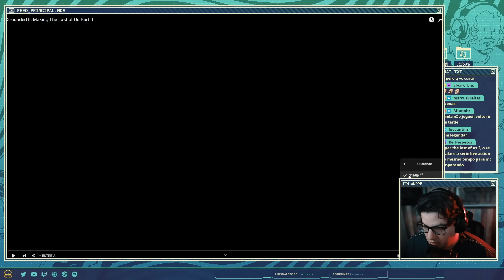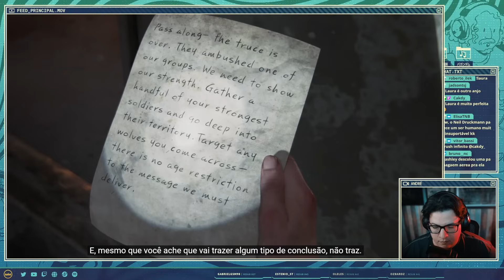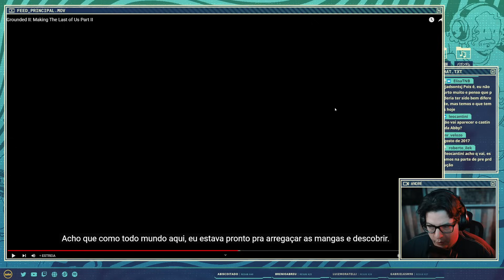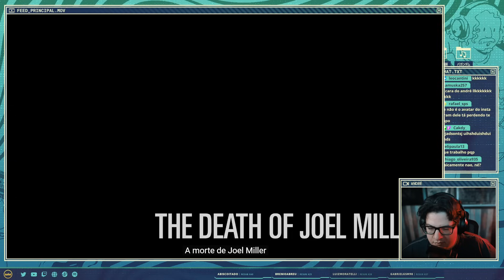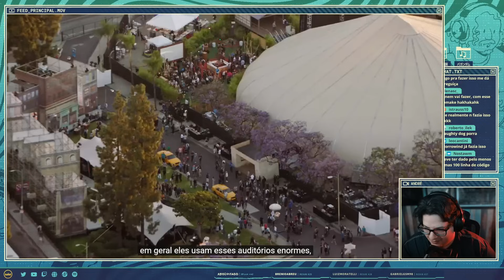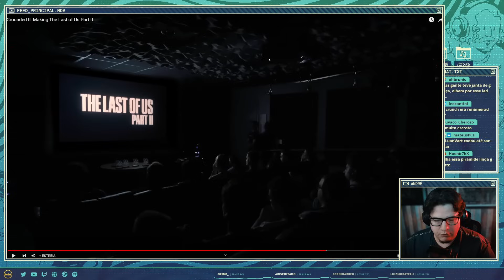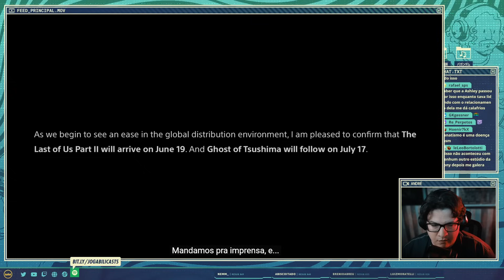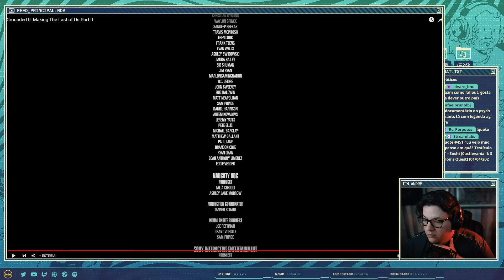Reagindo ao Documentário Grounded II: Making The Last of Us Part II (02/02/24)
André assiste ao vivo o documentário Grounded II: Making The Last of Us Part II.